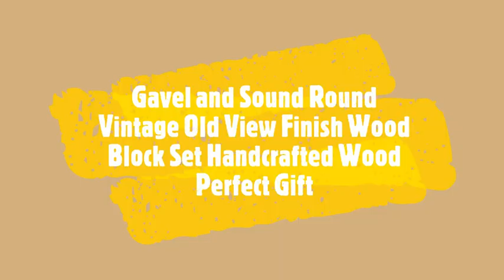Premium Quality Wood and Sound Rectangular Block Set Justice Gavel Handcrafted Wood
Handcrafted wood and Sound Rectangular Block set Perfect for Judge, Lawyer, Student, Auction Court, and Gifts

Visit the collectiblesBuy Store